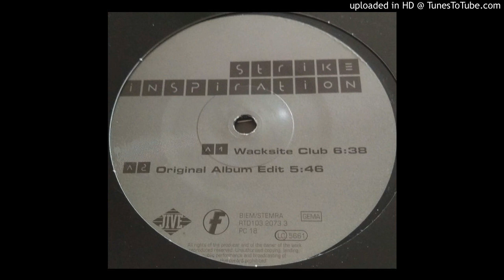Strike - Inspiration (Sugarbabies Dub) - | Organ | Progressive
OLD SKOOL